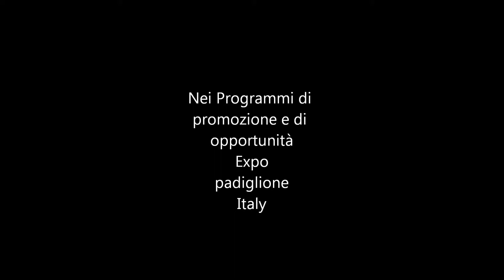Expo 2015 - Alimentazione dalla preistoria ad oggi in mostra a Monza - Milano.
EXPO 2015 - Nei programmi di promozione e di opportunità, Padiglione Italy, Alimentazione dalla preistoria ad oggi in mostra a Monza (Arengario) - Monza villa Reale (in ristrutturazione) quale sede di Rappresentanza EXPO 2015.